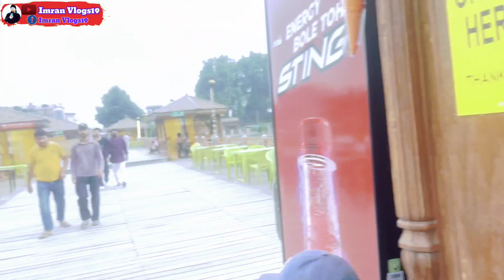Lal Chowk Smart City Srinagar Public Relations || Full Masti With Friends || Kashmir India 🇮🇳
HELLO FRIENDS 👭
       KAISE HO SB
I HOPE AAP SB THK HOGA 😘
MARI NAME HAI IMRAN AUR AAP
DAKH RAHA HO👉 IMRAN VLOGS 19 👈🥀 JO V MARE BAHI CHANNEL PAR NAIYA HAI TOH PLEASE 🙏🙏